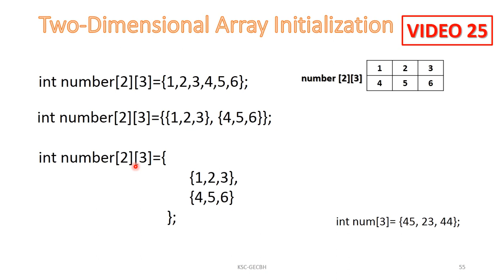C Programming Tutorials: 2D Array Initialization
2D Array Initialization